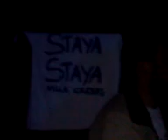STAYA STAYA en la Kasa de las Estrellas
presentacion del libro EN LA CANCHA SE VEN LOS PINGOS, sabado 11 de junio de 2011